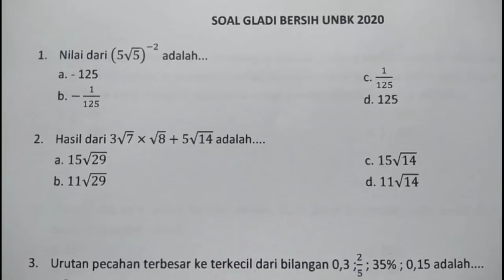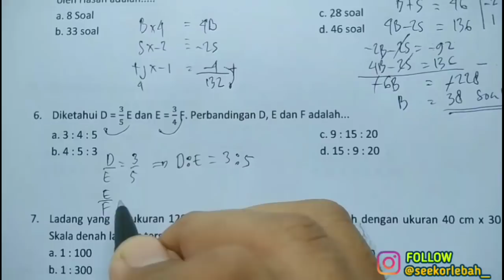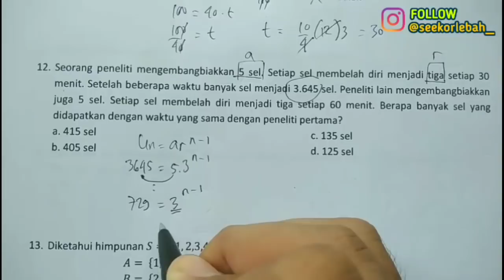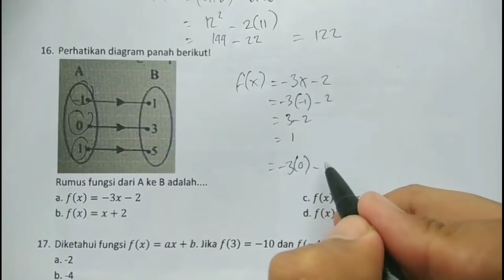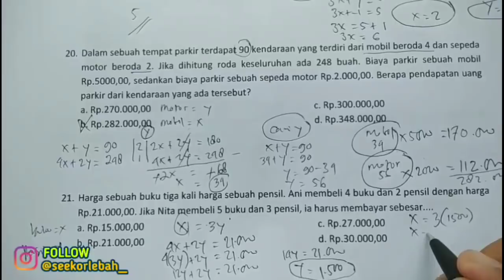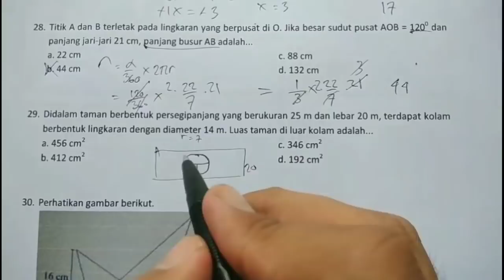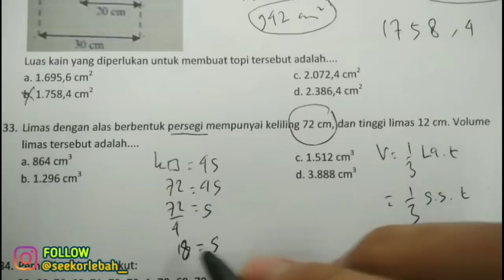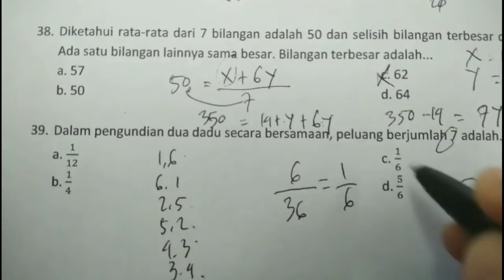[PART 3] PREDIKSI 100% TRY OUT, USBN DAN UNBK AKAN SEPERTI INI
Pembahasan simulasi unbk 2020
Pembahasan try out 2020
Pembahasan usbn 2020
Pembahasan unbk 2020